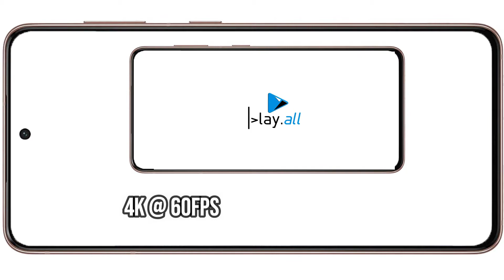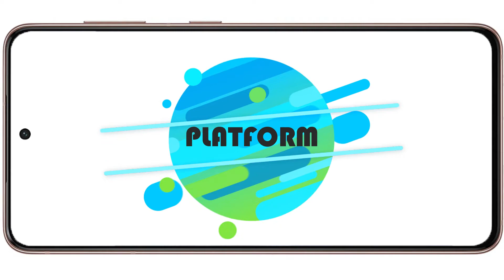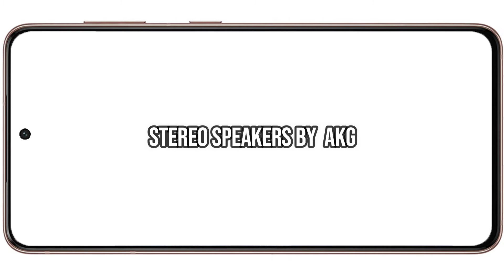Samsung Galaxy S21 Series Full Specification | S21 Ultra | Spec | Playall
Samsung Galaxy S21 Series Full Specification Showcased

Intro: (0:00)
Samsung Galaxy S21: (0:10)
Samsung Galaxy S21+: (1:54)
Samsung Galaxy S21 Ultra: (3:33)
Thankyou : (5:14)

Playall